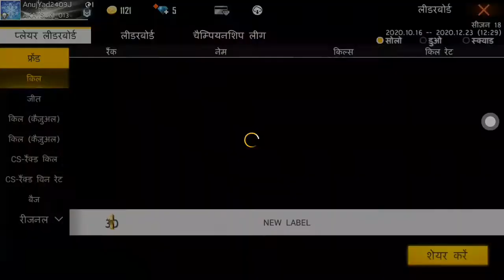Free Fire New Christmas Events 🎄🎄🎄.... All Things In Free Of Cost...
free fire new event step up,
free fire new event buy 1 get 2 free,